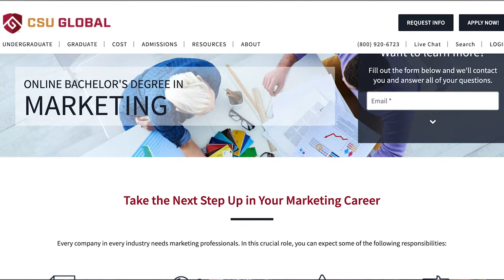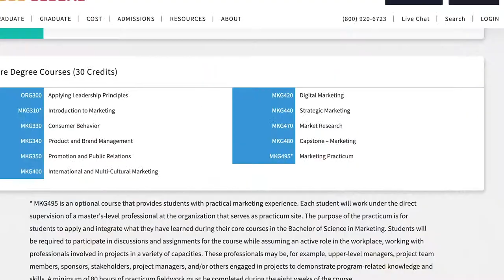CSU Global's Online Bachelor's Degree in Marketing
Discover the undergraduate Marketing degree with Program Chair Jason Geesey.